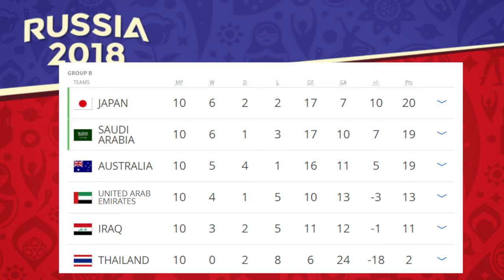Can Australia Win the 2018 World Cup?